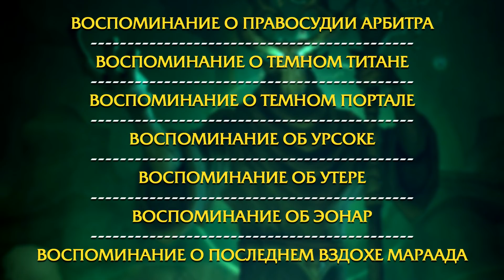ПРИМАС - ЭТО РУННЫЙ КУЗНЕЦ! [ФАКТЫ] // Wow: Shadowlands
00:00 - Вступление
02:23 - Внешний вид
05:26 - Величайший кузнец
08:02 - Руны
10:49 - Воспоминания резчика рун
13:18 - История